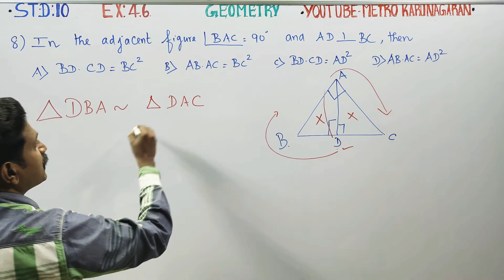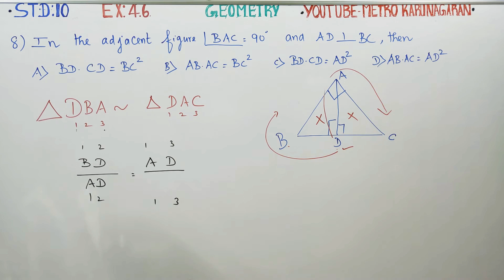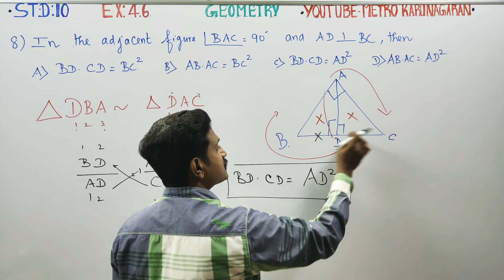10th Std Maths Ex.4.5(8) In the adjacent figure angle BAC =90° and AD is perpendicular to BC then